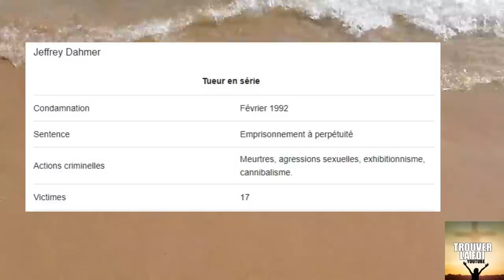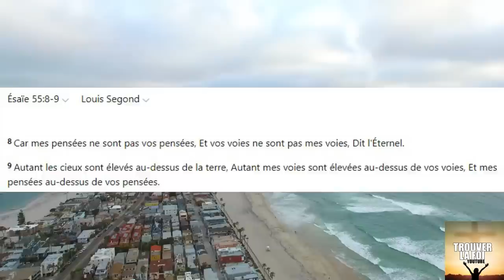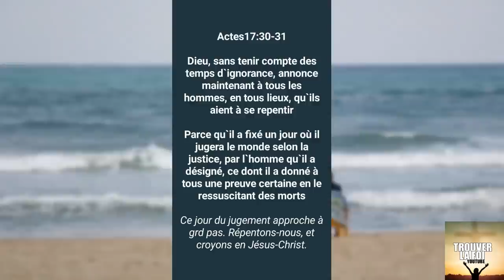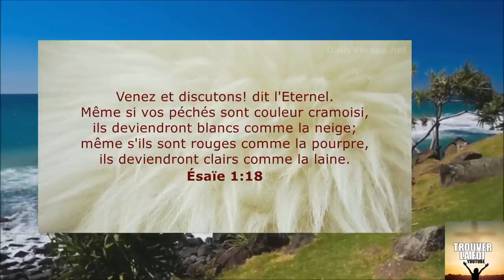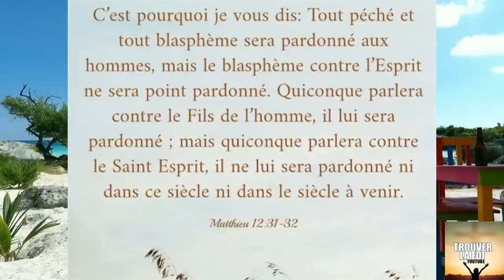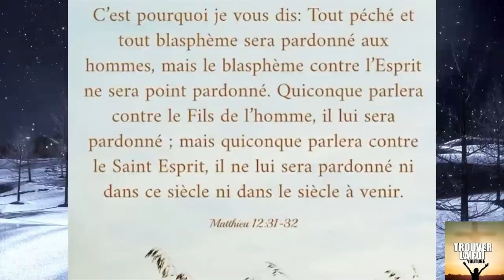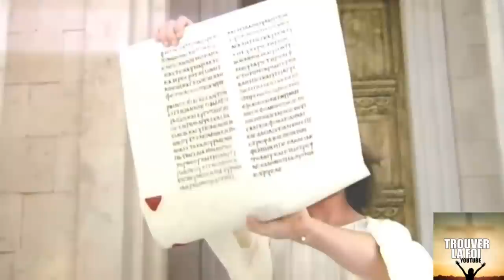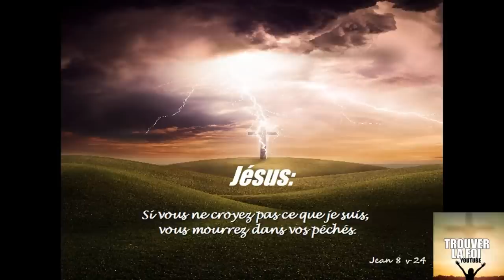JEFFREY DAHMER REPENTIT ET SAUVE AU PARADIS? JUSQU'OU DIEU PARDONNE T'IL LES PIRES CRIMES ET PECHES?